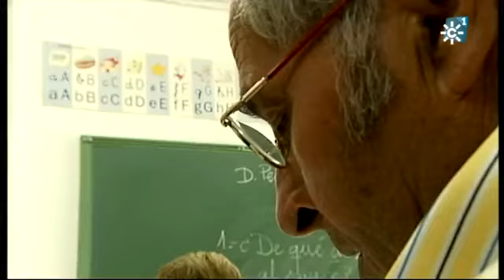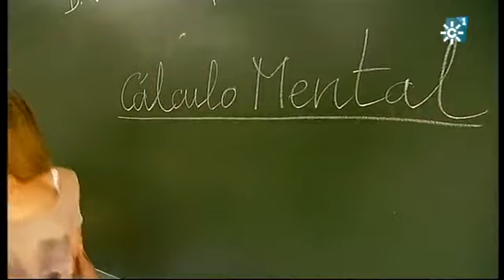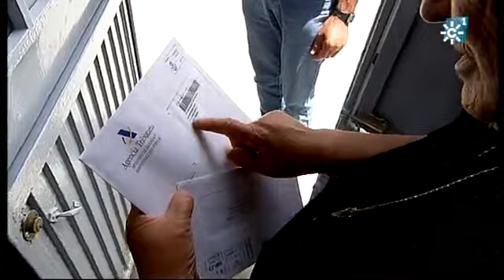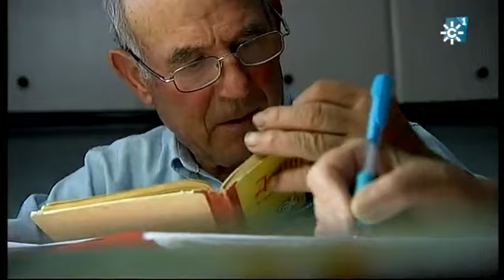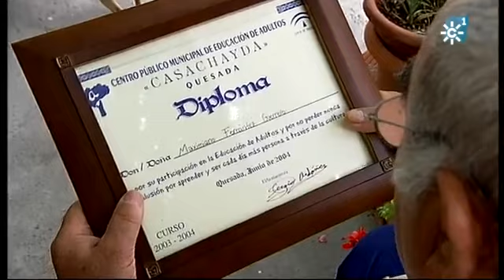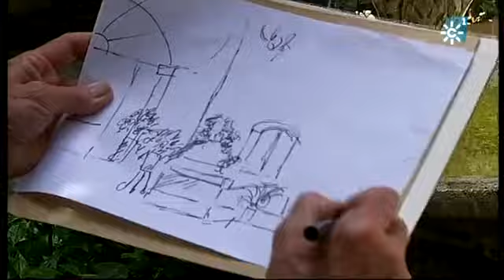Los reporteros 24-05-2014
Repaso de tres décadas de alfabetización en Andalucía